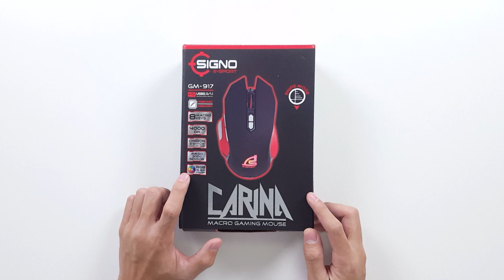รีวิวเมาส์ Signo Carina GM-917 สุดๆ กับ 8 ปุ่มมาโคร 4000 Dpi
ชื่อสินค้า : SIGNO E-Sport เมาส์เกมมิ่ง มาโคร รุ่น GM-917